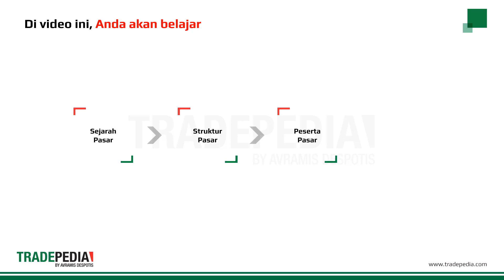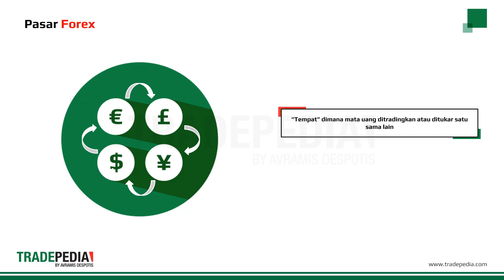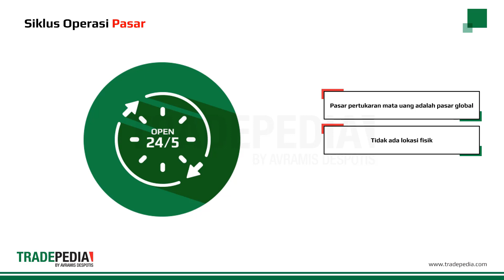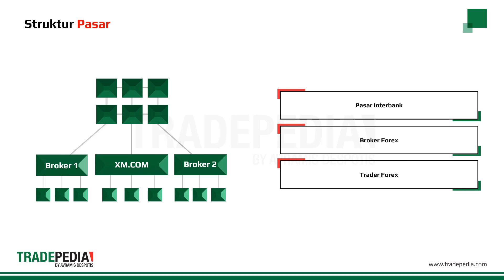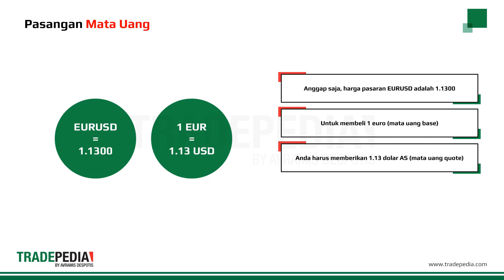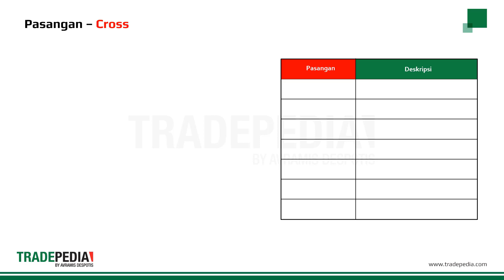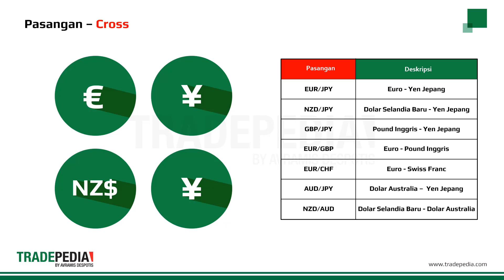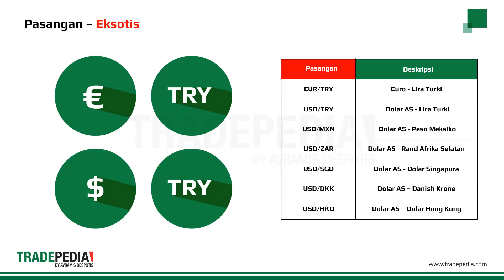Pelajaran 1.2 - Pengenalan Forex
Video ini dirancang khusus untuk siapa saja yang tertarik untuk terlibat dalam industri forex. Penonton memiliki kesempatan untuk mengetahui evolusi pertukaran mata uang (forex) dari awal hingga kemudian menjadi trading forex online seperti yang kita kenal sekarang, sekaligus mempelajari struktur pasar, pelaku pasar, dan berbagai pair forex.